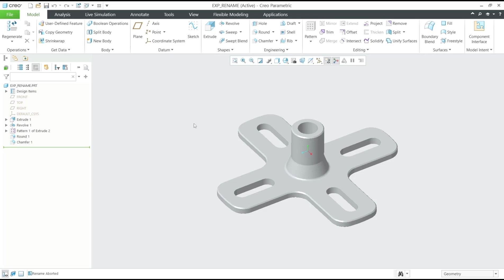Creo How To Rename Part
Learn how to rename a part in Creo, the popular 3D CAD modeling software. This quick and easy guide will walk you through the steps to rename your part in Creo.